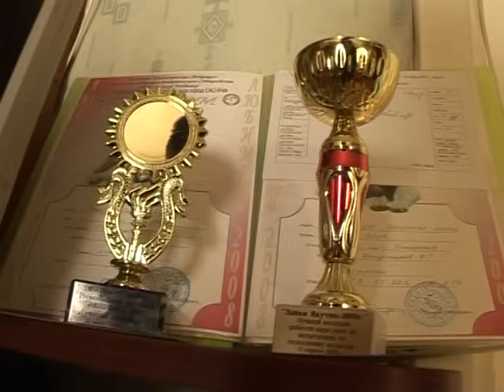Лайки. Выпуск 69. Эфир от 21.02.11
Они пойдут на зверя и на птицу. Как верно выбрать  щенка, методы натаски, советы известных лайчатников.